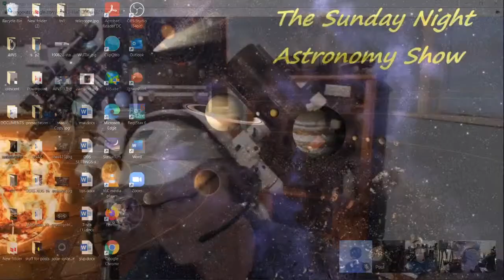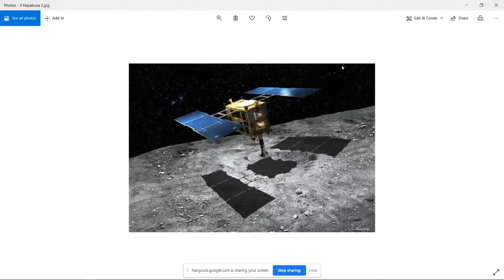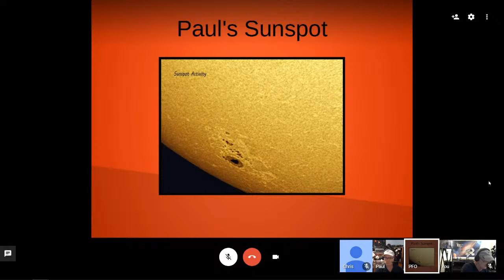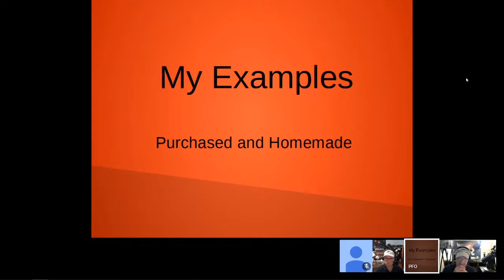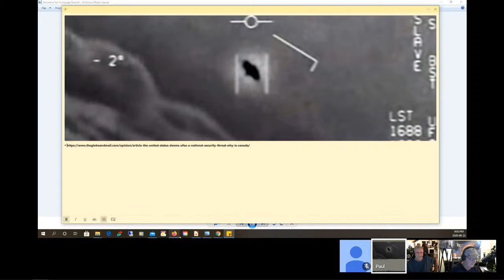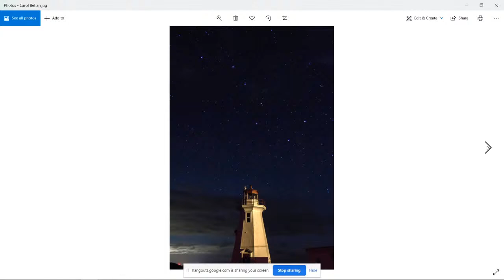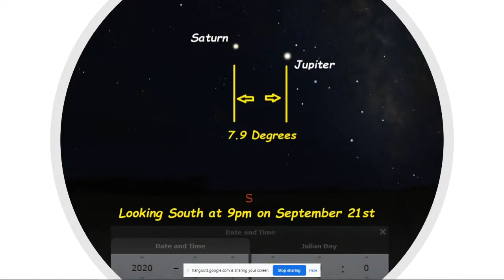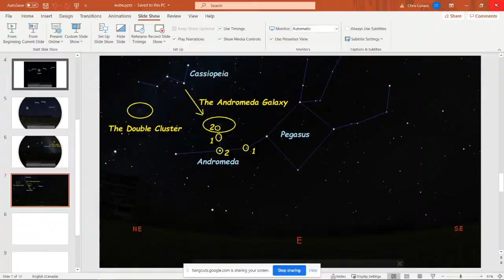Astronomy by the Bay Live Stream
How to Safely View the Sun and Shooting the Night Sky with your DSLR